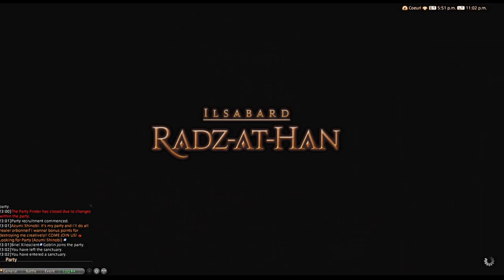10/13 belated birthday all healer puppets' bunker, euphrosyne, orbonne monastery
Special thanks to everyone who came and made it a lovely time!